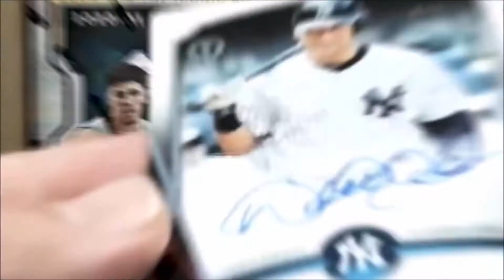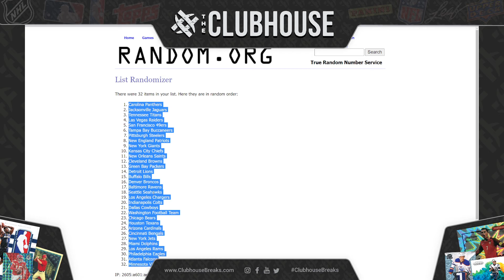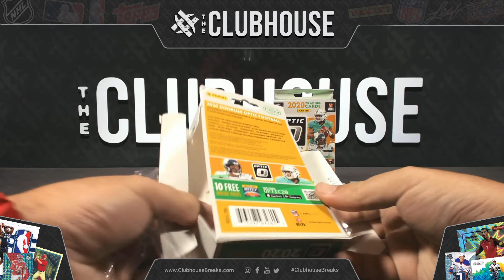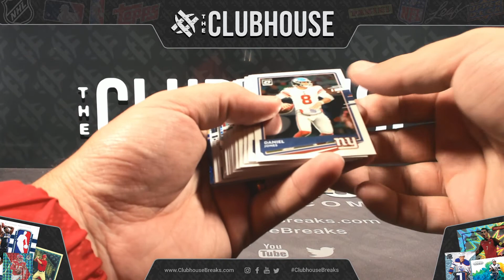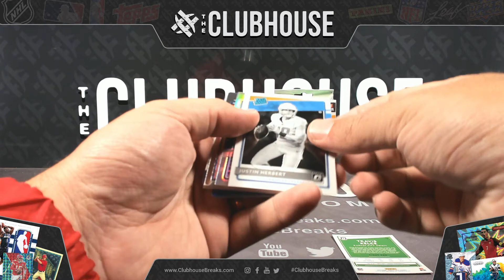CLOSER BREAK #4 : 2021 Panini National Treasures Case TIERED RANDOM TEAM Group Break #7808